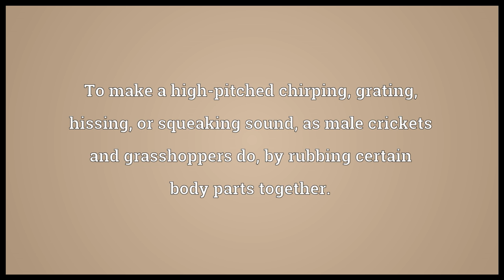Stridulate Meaning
Video shows what stridulate means. To make a high-pitched chirping, grating, hissing, or squeaking sound, as male crickets and grasshoppers do, by rubbing certain body parts together..  stridulate pronunciation. How to pronounce, definition by Wiktionary dictionary. stridulate meaning. Powered by MaryTTS